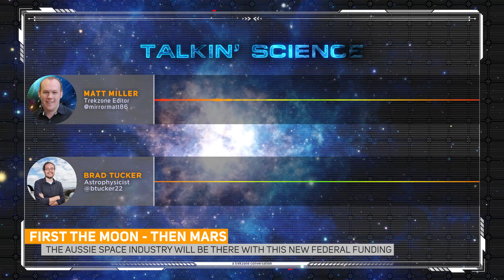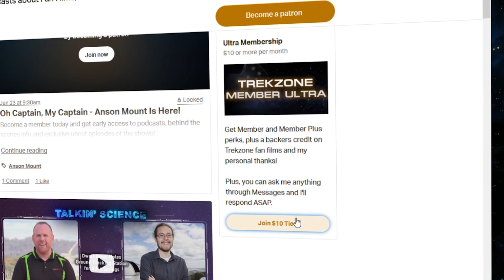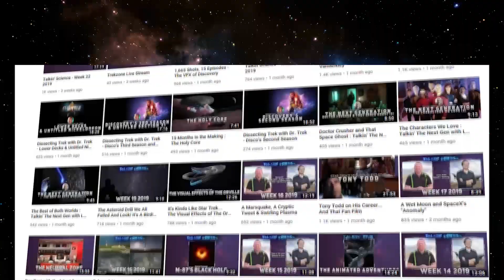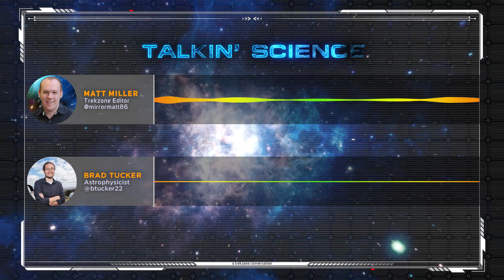Aussie Space Agency Set for Lift Off!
Episode #205
Brad's got the details on the $150m funding boost for the Australian Space Agency in a memorandum of understanding with NASA. Plus a near miss for two defunct satellites and could a collision of two asteroids between Mars and Jupiter caused an ice age?

Become a member, get free stuff
Get social with Trekzone on Facebook, Twitter & Instagram.